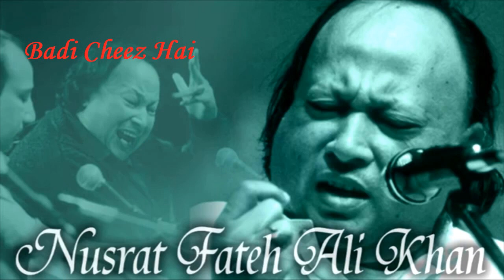Arshe Azam Ka Doolha Badi Cheez Hai | Nusrat Fateh Ali Khan